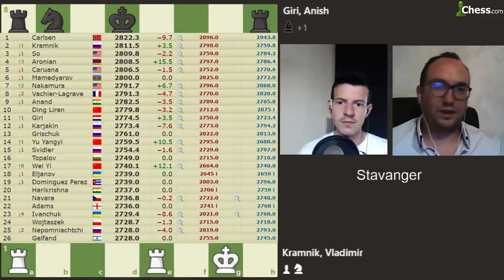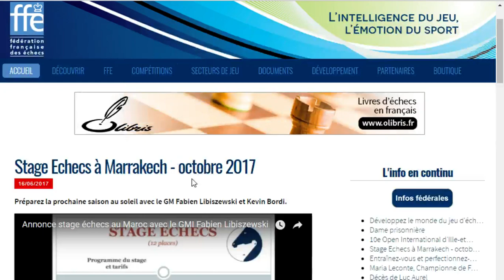Système Colle Kramnik contre Giri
Partie d'échecs ayant opposée Vladimir Kramnik à Anish Giri au tournoi de Stavanger 2017. Avec les blancs Kramnik joue un système Colle
Les liens ci-dessous